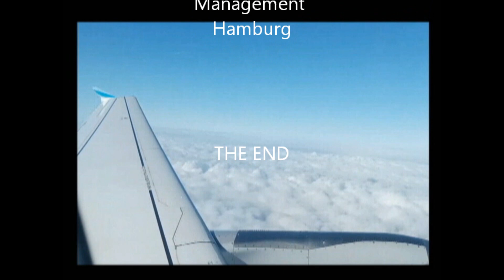Mirko Bierich - Flight for BMW Cologne Munich July 2024